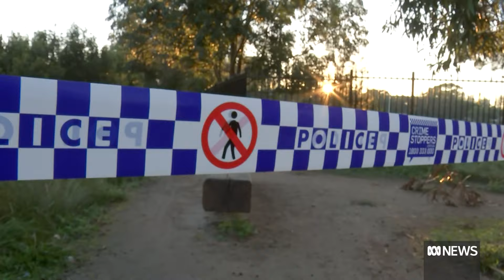Woman urged to seek help after 'placenta and umbilical cord' found on Sydney riverbank | ABC News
Police hold concerns for the wellbeing of a newborn baby and its mother after a passer-by found "signs of birth" on a riverbank in suburban Sydney.